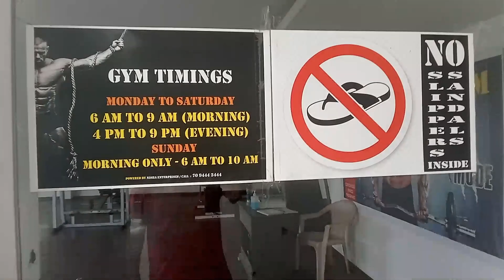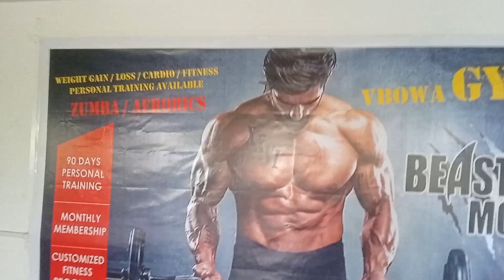Swimming Pool and Gym - VGN Brixton Apartments, Chennai